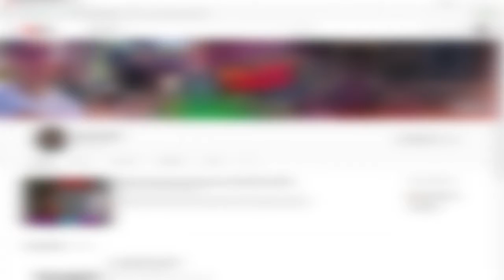2 Years of Editing